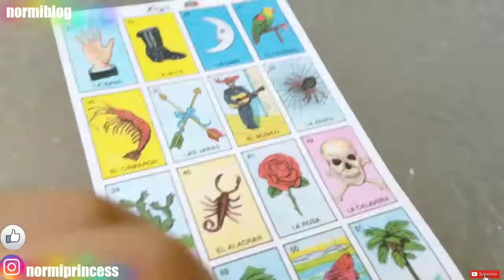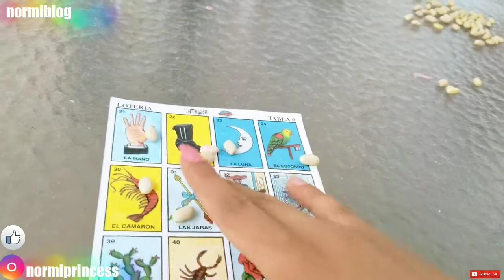Cumple de Nadia / juegos mexicanos / Vlog # 485 / normiblog